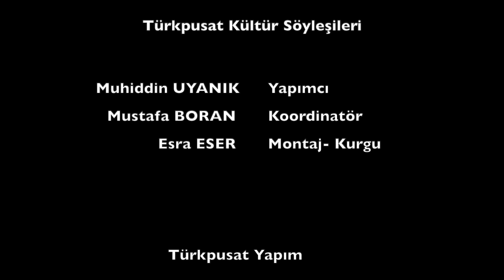Eren BAŞARAN - Türk Okçuluğu Malzeme Üretimine Giriş Hikayesi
Türk hünerini ihya" gayesiyle başlatılan Türkpusat Kültür Araştırmaları’ndaki Türkpusat Online Söyleşileri’nin otuz beşinci konuğumuz, Eren BAŞARAN . Kendisinden Türk Okçuluğu Malzeme Üretimine Giriş Hikayesini dinledik.

Kanalımızı takip ve tavsiye etmeyi unutmayın...